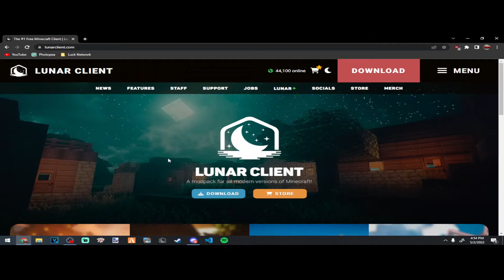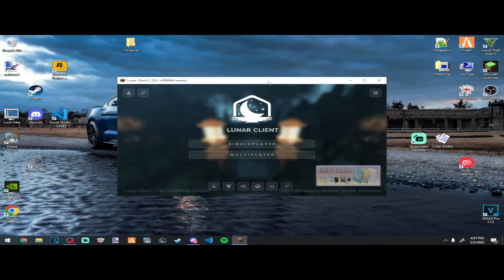Install Lunar Client for Minecraft 1.19.2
Today I show you guys how to Install Lunar Client for Minecraft!